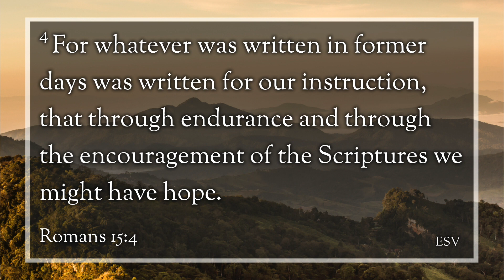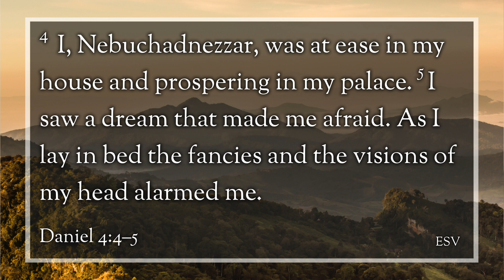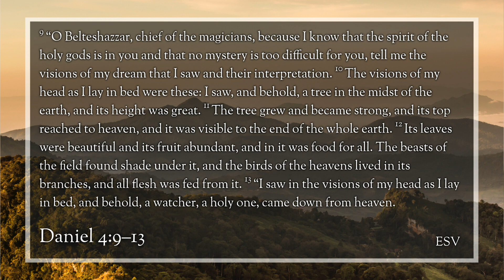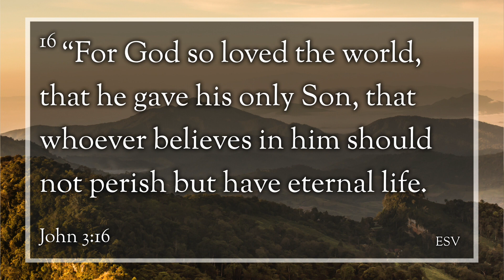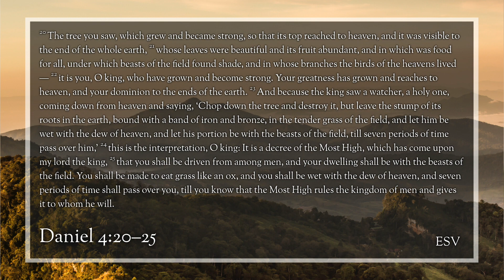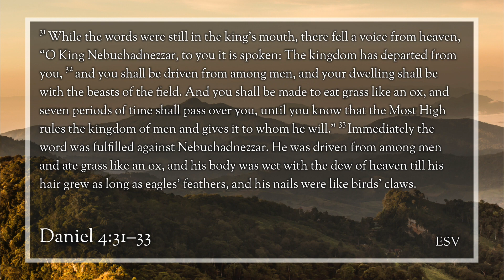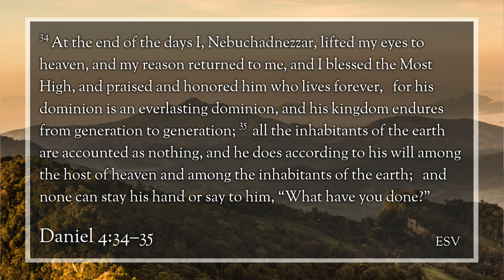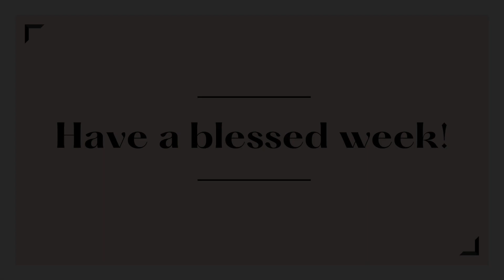Daniel 4 - February 11, 2024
Join us as we dive into chapter 4 of Daniel.